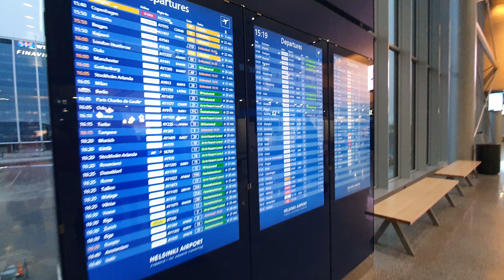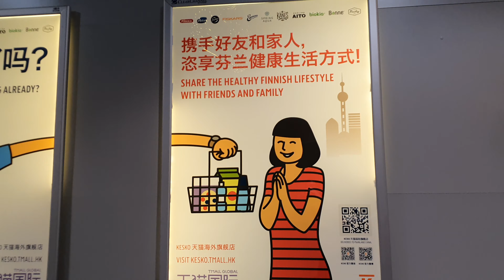Quick look around Helsinki airport Finland 🇫🇮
Ultra modern clean, calming and super efficient. Helsinki airport is your gateway to Finland and also a major aviation hub between Europe and Asia.